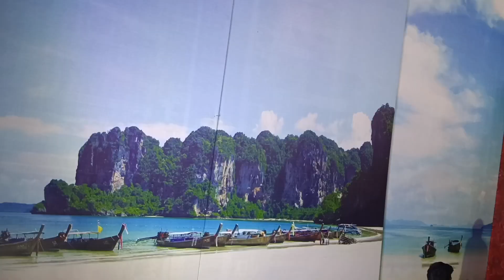Exhibition @ Hosur Near Chennai Silks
Exhibition @ Hosur